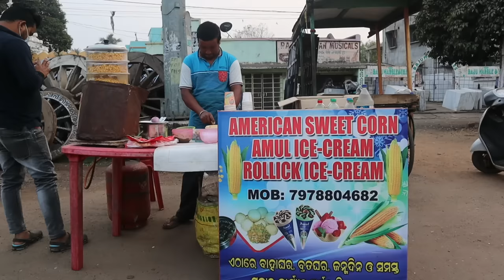Sweet Corn Chaat Making Process | Only @20 (0.28$) | Indian Food Explore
Hi I'm Arjun